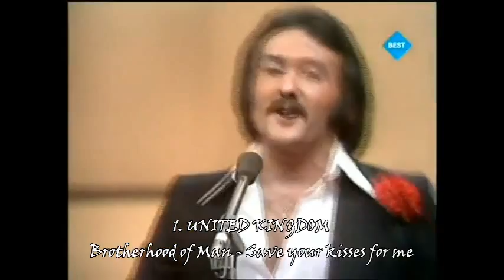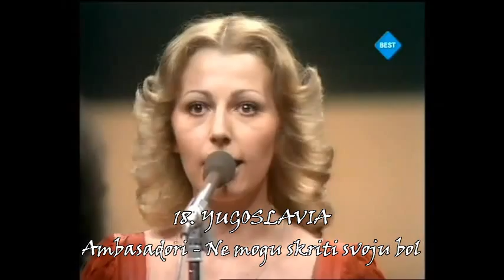'Song of songs' contest 1976 - recap of all 18 songs.flv